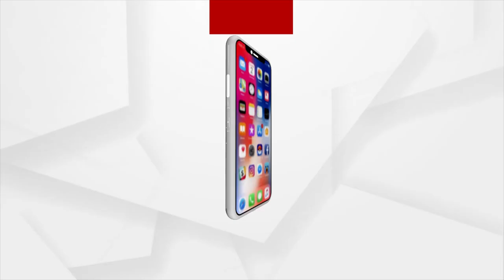Odisha CM Naveen Patnaik to Leave For 3-Day Visit to Delhi Today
Odisha Chief Minister Naveen Patnaik to Leave For 3-Day Visit to Delhi Today.